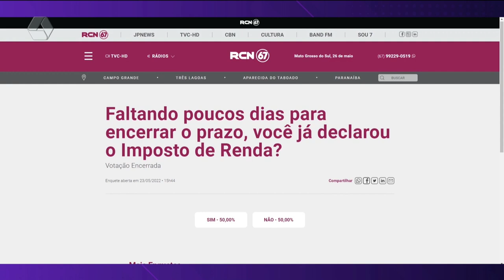Contribuintes estão com prazo final para enviar declaração do Imposto de Renda 2022